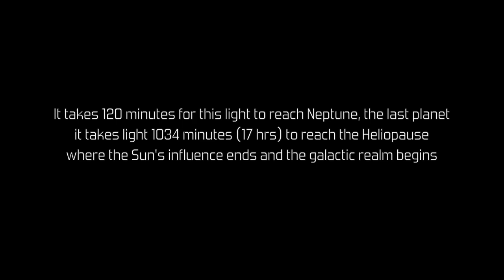Heliopause official video from "Interesting Times" by Marc Wagnon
A video of the Song Heliopause from Marc Wagnon's release "Interesting Times", is dedicated to the Voyager spacecrafts that recently crossed the heliopause after a 35+ year voyage.

Marc Wagnon - vibraphone & mallet Kat, Maria Grand - tenor sax, Kevin Moerhringer - trombone, Van Manakas - guitar, Jonathan Price - bass, John O'Reilly Jr. - drums

"Interesting Times" is a concept album that visits themes on science, history and truth. It is available on Buckyball Records and you can find it on all major streaming outlets and online stores.
Heliopause is one of the two instrumental tunes on the album.